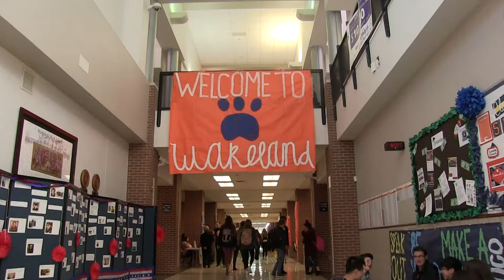Lunch Is a Big Deal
VanguardTV's Nathan Lowenstein delivers this story on the MegaLunch / PowerLunch concept on two Frisco ISD high school campuses.